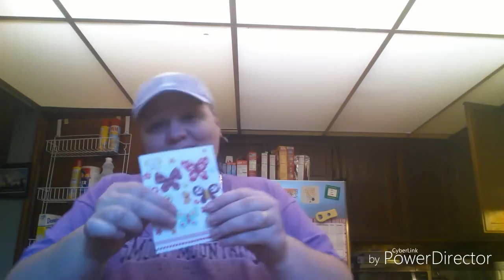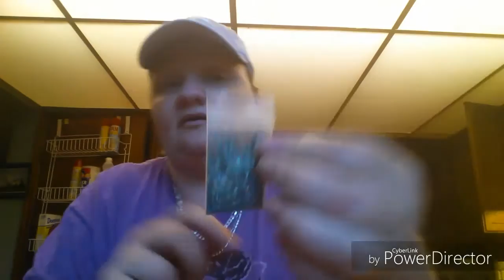I Was A Winner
Check PrettyThingRock channel. She is amazing.